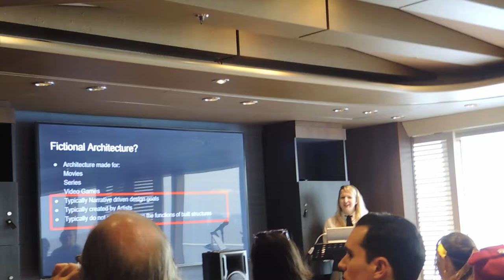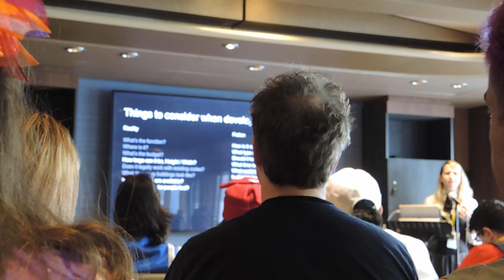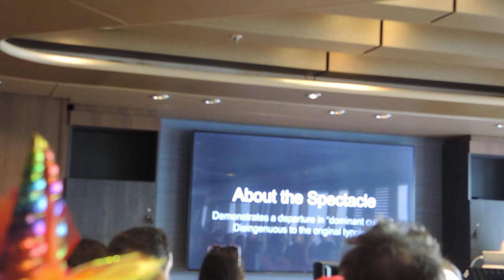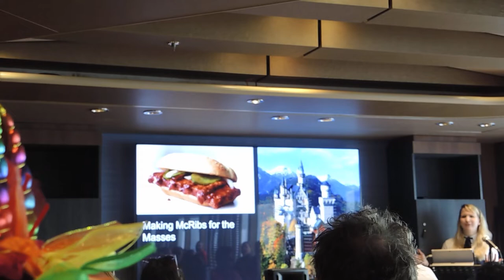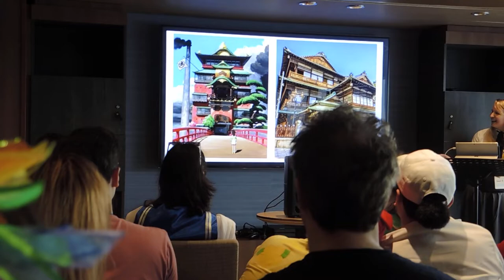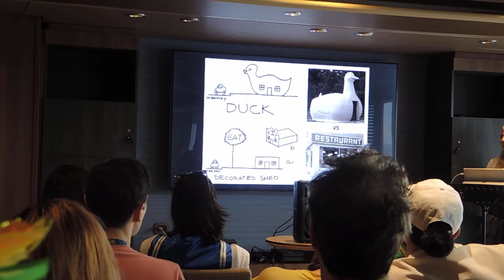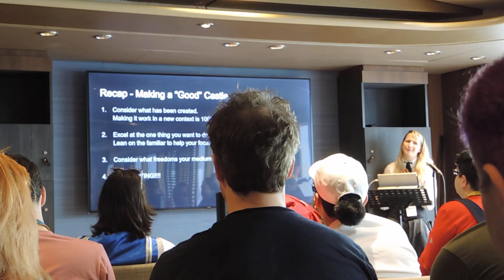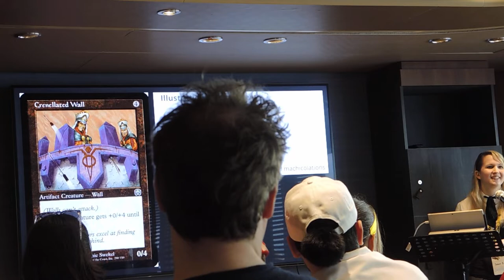Fictional Architecture on JoCo Cruise 2020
Architecture designed for video games and movies share some fascinating characteristics with built structures. As an architect Sarah Bonser will talk about how construction and theory shape our built environment and the way that manifests in level design and set design.

She started by getting us all to draw castles. Instead of drawing one, I used that time to get my camera ready. I’ll update this with a link to the slides as they become available.

This is not the best footage, as I was sitting a few rows back… I did manage to put my tripod up on a bookshelf for some of it, but then somebody stood in front of it.